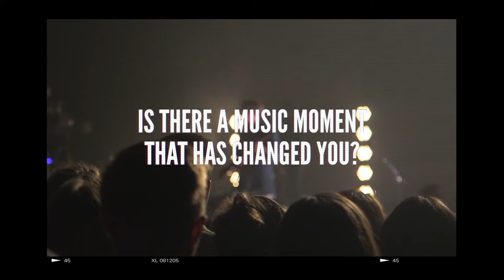Colony House - Built By Music // Cinderblock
Built By Music is a music and video campaign created to dive into the lives behind musicians, creators, and fans.

Cinderblock is a media platform of music and arts, filmed on location in the Dallas/Fort Worth area. The premier series, Cinderblock Sessions, feature curated musicians from around the world performing intimate versions of their songs while in unique locations catered to their sound and style.